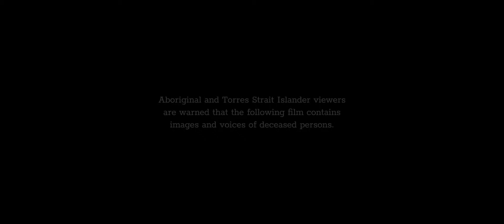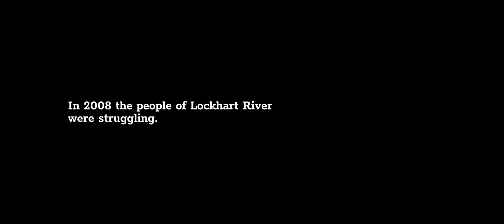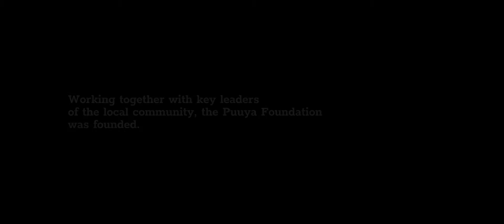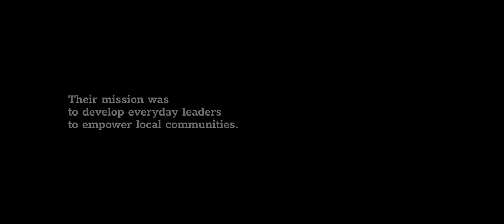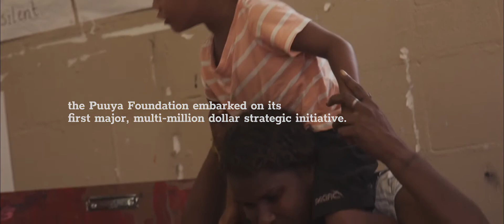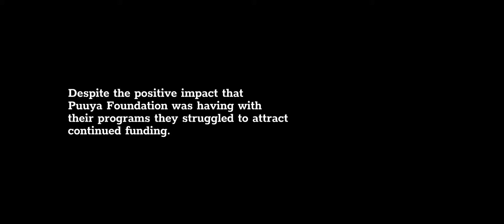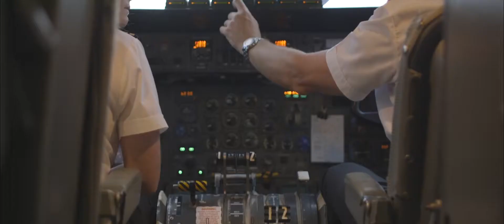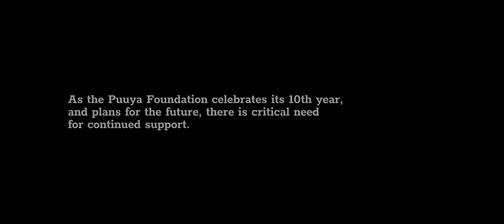10 Years of Impact: Puuya Foundation